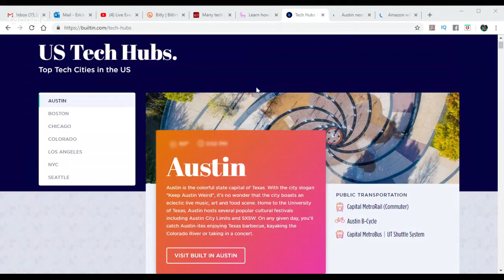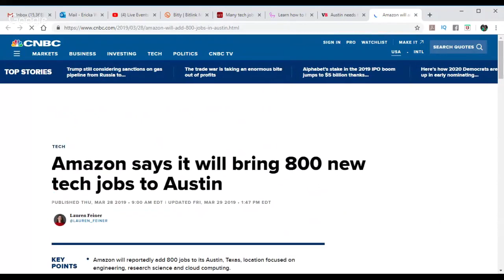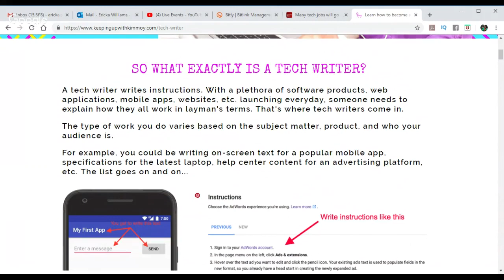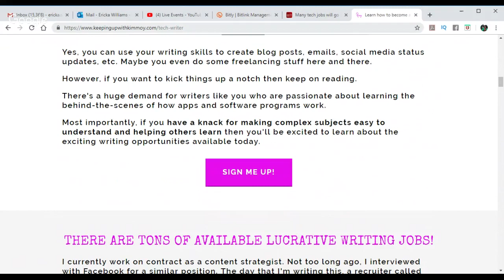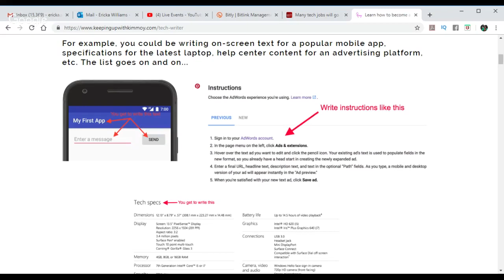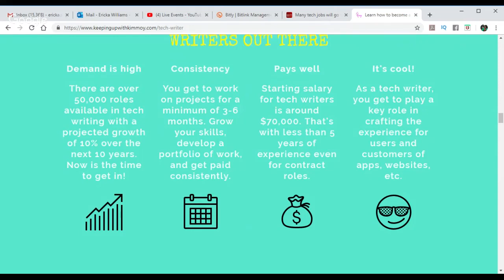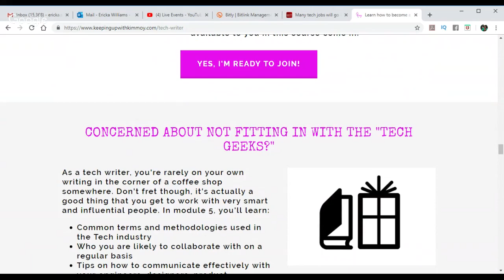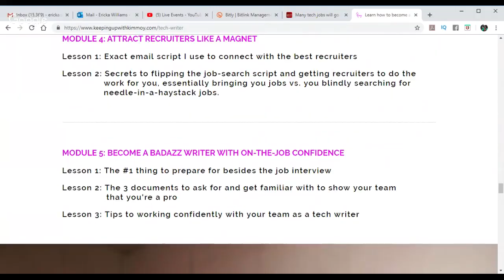Getting a Tech Job $45 to $90/hr this Summer 2019.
Working in Tech without a Degree. $45 - $60/per hour. Kimmoy

Getting 6 Figures in Tech with Chris Johnson.

How to get into the Tech Industry.
QA testing/ software tester, Database analysts, risk management/ business continuity disaster relief, software analysts, server administration, project management, desktop analyst,  operations, network analysts. Certs ITIL, SCRUM, CAPM, security +, etc. Security

$999 course is now $299

At M1 Finance you can open a Traditional, Roth, or SEP IRA.

If you want $10 for opening M1 Finance account and I get $10 same time

Classy Climb
7700 Northcross Dr
Unit 66541

tech jobs, force point, getting tech jobs, salesforce, salesforce jobs, how to get a tech job without a degree, how to make 45 dollars a hour,